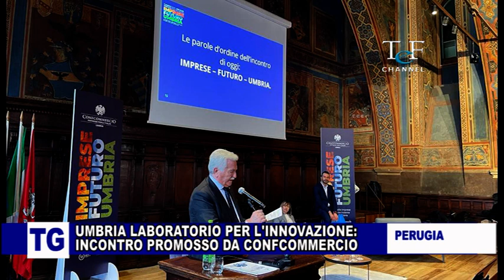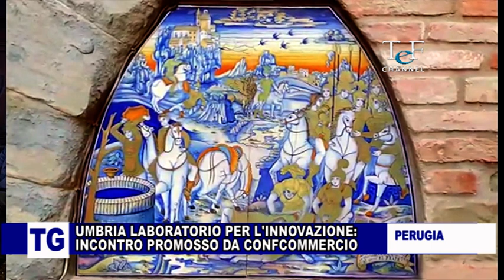Umbria, laboratorio dell’innovazione: tre percorsi di sperimentazione proposti da Confcommercio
DAL TG DI TEF CHANNEL CANALE 12 DEL 7 MARZO 2023